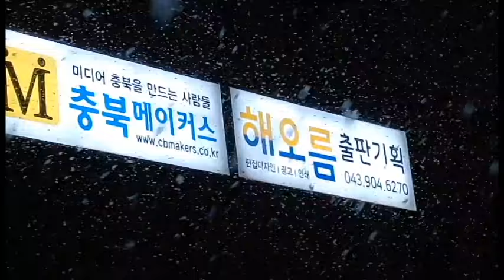[CBMTV]행복한호미 북이주민공동작업장 문 열어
㈜클렌코 후신인 리뉴어에너지충북㈜ 후원
농업회사법인 그린북이㈜, 노인일자리 창출
생산적 마을발전기금 활용 첫 사례로 기대

[충북메이커스TV 경철수 기자]청주 북이면주민협의체가 주최하는 ‘행복한 호미 북이주민공동작업장’ 오픈식이 23일 오전 청주시 청원구 북이면 장재리 188 일원에서 열렸다.
행복한 호미 북이주민공동작업장은 옛 클렌코㈜의 후신인 리뉴어에너지충북㈜의 후원을 받아 북이면주민협의체 회원들이 출자한 농업회사법인 그린북이㈜가 운영하게 된다.
서청석(장재리 이장) 북이면주민협의체 위원장은 “전국 최초의 생산적 마을발전기금 활용사례가 될 것”이라며 “북이면 51개리 할머니 등 노인들에게 시급 1만원의 일자리를 제공하고 재배한 상추를 팔아 운영기금으로 재투자 하는 선순환구조를 만드는 공동작업장이 될 것”이라고 소개했다.
이날 오픈식에 참석한 신상원 리뉴어에너지충북㈜ 상무는 “평생 일 해온 할머니들이 손에서 호미를 놓지 못하신다는 말씀을 듣고 뭔가 소일거리라도 만들어 드리려고 후원하게 됐다”며 “말 그대로 호미질로 행복을 짓는 공동작업장이 되길 바라며 지속적으로 관심을 갖겠다”고 밝혔다.
정영석(국민의힘·내수북이면오근장동) 청주시의원은 “어머니의 고향이라 자주 찾게 되는데 노인 일자리사업을 위한 공동작업장 문을 연다고 해서 더욱더 찾아뵙게 됐다”며 “상추 농사도 농사지만 건강을 짓는 공동작업장이 되길 바란다”고 말했다.